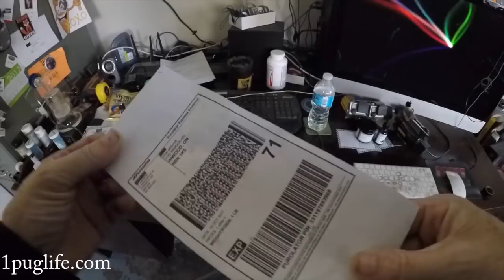MUST WATCH!!! Extreme Vanning *OUT OF CONTROL*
had to pick up some supplies for an upcoming project so wait for that but